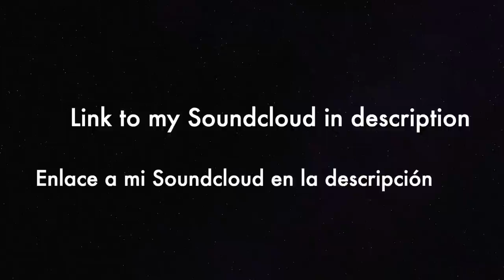‘Send Out the Boats’-An Original Song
Here's another original, sad, song. It's called 'Send Out the Boats'. I hope you guys enjoy it!
Hola a todos, aquí hay otra canción original mía (es triste). Se llama "Send Out the Boats". ¡Espero que la disfruten!

Chords (Acordes):
Verse: Am, C, G, D
Chorus: F, G, Am, D
               Dm, E, Am
               Am, C, G, D
Lyrics:
I keep coming back to this
Can’t seem to break away I guess
It’s just a lesson I still need to learn.

She’s now so twisted in my mind
That’s what they wanted, watch the fight
Raise up the hero, while the villain falls.

Can’t take much more, I’m just treading water
Looking forward to the day I learn to swim
Hope I can do it before these thoughts do me in.

Send out the boats, I’m drowning
I’m all alone and I’m afraid of being lonely
Throw down the rope, I can’t breathe
Don’t want to think about the fact that you can’t hold me

I look at me, have I even grown?
I hope so but deep down, I don’t know
‘Cause it still hurts to hear what they think of me

I tell myself I don’t care, but that’s just not true
I’m terrified to take a step and make another wrong move
Prove I’m nothing more than my weakest moment

I'm almost gone when she opens my eyes
You can breathe, I promise-don't listen to lies
You're so much stronger than they think you are

Yeah, life can hurt but it's beautiful too
A small smile, a kiss, a sky full of blue
these things are miracles and they're all around

I'm doing fine, yeah I'm just treading water
I know someday I'll learn to swim
Until that day comes, these thoughts they will not win

Letra:
Sigo volviendo a esto.
Parece que no lo puedo escapar
Supongo que es una lección que todavía tengo que aprender.

Ahora está tan enredada en mi mente.
Eso es lo que querían, ver la pelea.
Levanta al héroe, mientras el villano cae

No puedo soportar mucho más
Me estoy manteniendo a flote
Ojalá que llegue el día en que aprenda a nadar.
Espero poder hacerlo antes de que estos pensamientos me acaben.

Envía los botes, me estoy ahogando.
Estoy sola y tengo miedo de estarlo
Tira la cuerda
No puedo respirar
No quiero pensar en el hecho de que no puedes abrazarme

Me miro, ¿he crecido siquiera?
Eso espero, pero en el fondo no lo sé.
Porque todavía me duele oír lo que piensan de mí.

Me digo a mí mismo que no me importa, pero eso no es verdad
Me aterroriza dar un paso y hacer otro movimiento equivocado
Demuestra que no soy nada más que mi momento más débil

Tira la cuerda
No puedo respirar

Casi me voy cuando ella abre mis ojos.
Puedes respirar, te prometo que no escuches mentiras.
Eres mucho más fuerte de lo que ellos creen que eres

Sí, la vida puede doler, pero también es hermosa.
Una pequeña sonrisa, un beso, un cielo lleno de azul
Estas cosas son milagros y están por todas partes

Estoy bien, solo me estoy manteniendo a flote
Sé que algún día aprenderé a nadar
Hasta que llegue ese día estos pensamientos, no ganarán